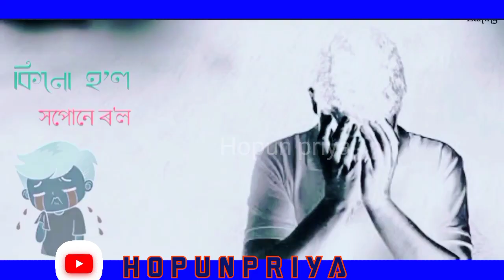New assamese status video whatsapp status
If in any case Zubeen da's Team feels that is something harmful and it  should be removed, then we have no problem with it.please post a removal requests on Youtube or on FB page. we will do that atleast.

Thank for supporting us

Hopun Priya